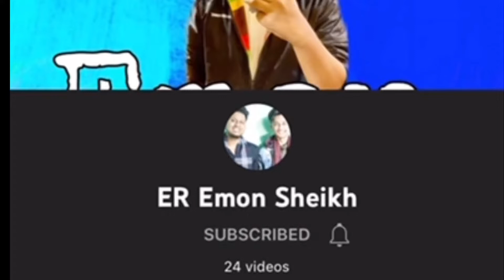অনেক মজার গেম I কে কে খেলতে চান I মানুষের মুখের হাসি কত সুন্দর লাগে দেখতে